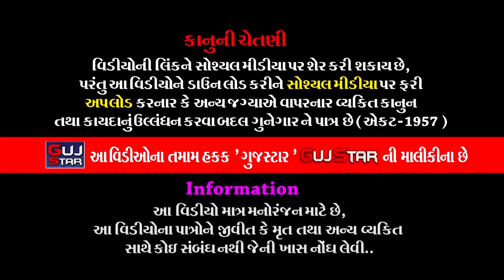Shrimad Bhagwat Katha || 51 || Shri Laldasbapu Deshani || શ્રીમદ ભાગવત કથા || શ્રીલાલદાસબાપુ દેશાણી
GUJSTAR  PRESENTING  :-

ALBUM :- Shrimad Bhagwat Katha
VAKTA [ Speaker ] :- Shri Laldasbapu Deshani [ Rajkot ]
MUSIC :- Live
PALCE :-Parmar Parivar - Rajkot
LABEL :- Guj Star & Kaveri Digital